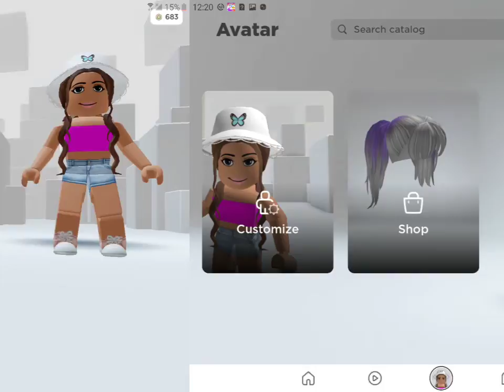Okay its good?